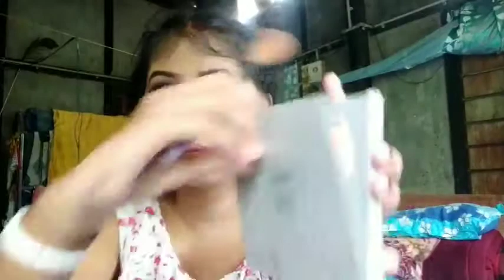Traditional makeup look for black saree । Black smokey eye makeup look । Divyajyoti's vlog